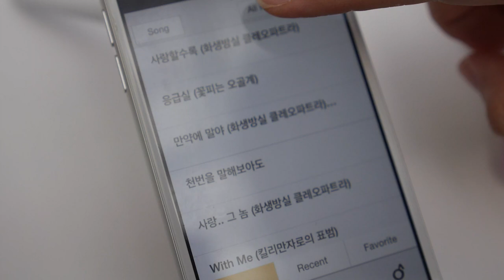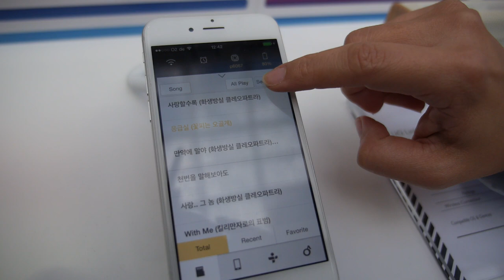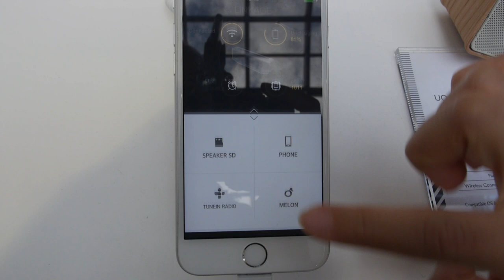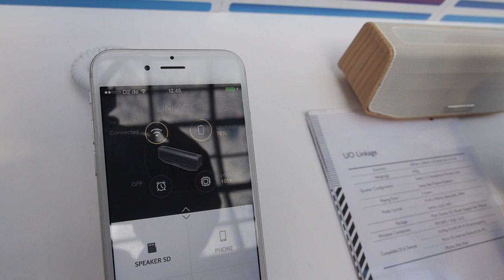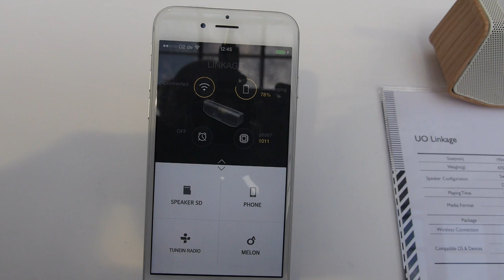United Object LINKAGE WiFi multi-room Speaker Finger Touch LED dislay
United object (a company of SK Telecom, Korea) shows the latest WiFi speaker-LINKAGE on IFA 2015. It comes with a touch LED display on the top, support 1 or 2 finger touch. With Micro SD card reader and AUX. It also support Internet Radio, PC,Android phone/tablet, iPhone/Ipad/Ipod, connected via WiFi. It supports 1 to multi speaker connected.You just send to 1 monster and connect to up to 10 slave speakers at the same time.